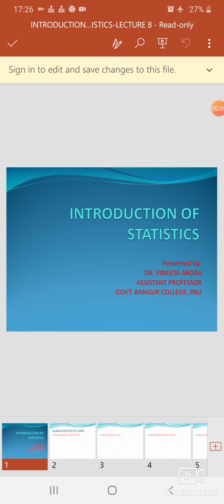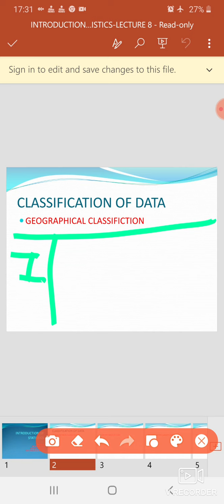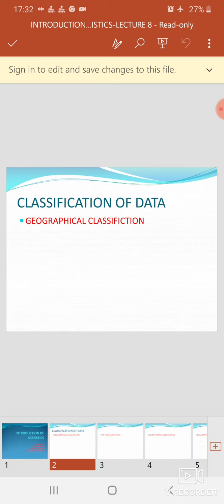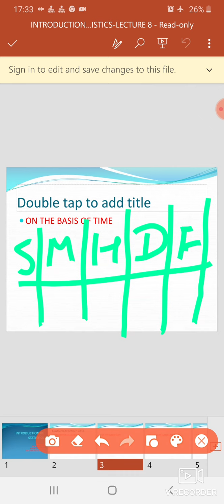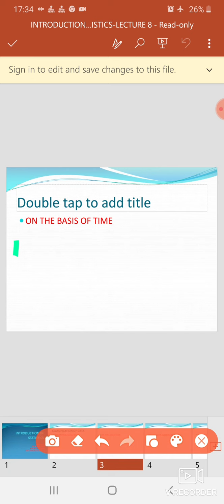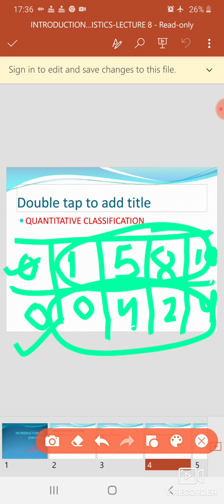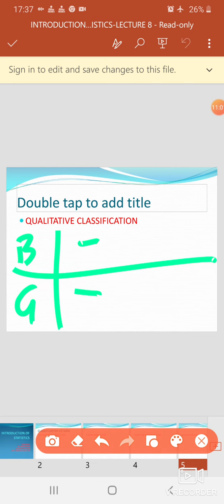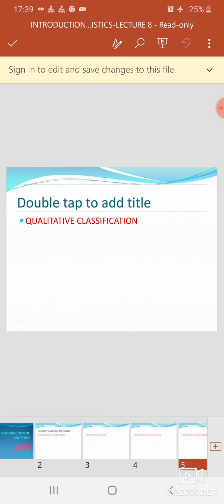Classification of data